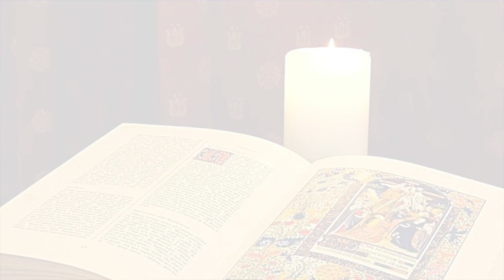III domenica del Tempo Ordinario - Mons. Emidio Cipollone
III domenica del Tempo Ordinario - 22 Gennaio 2023